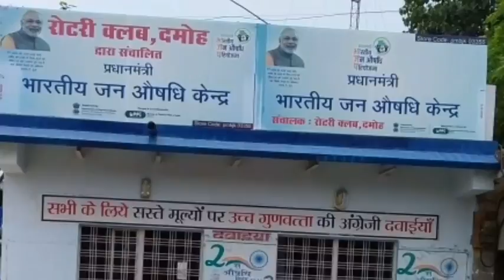DAMOH_देवी_मां_प्रतिमा_विसर्जन_झलकियां!